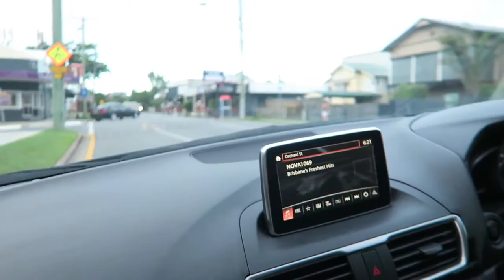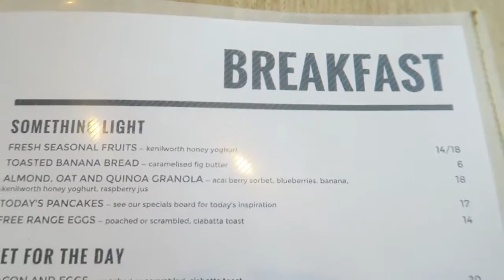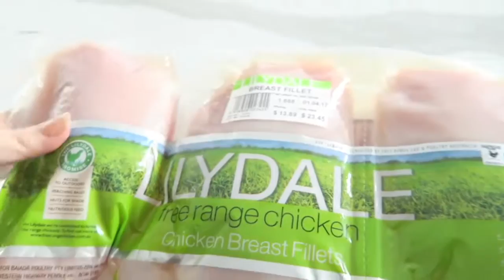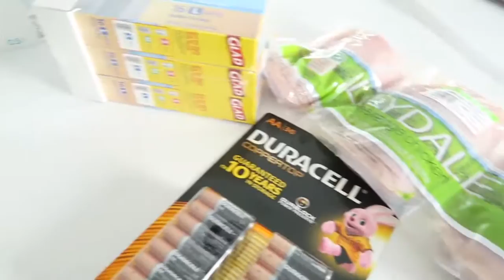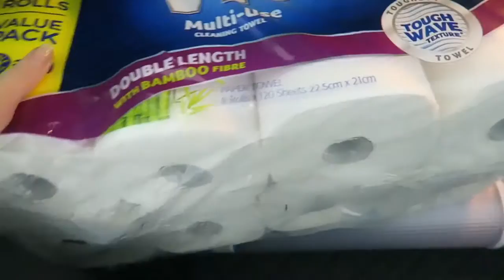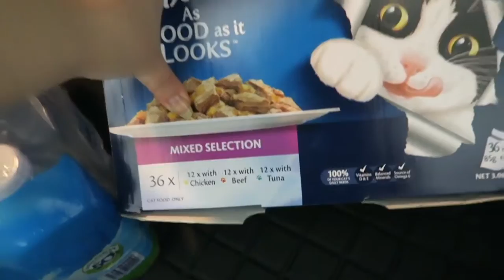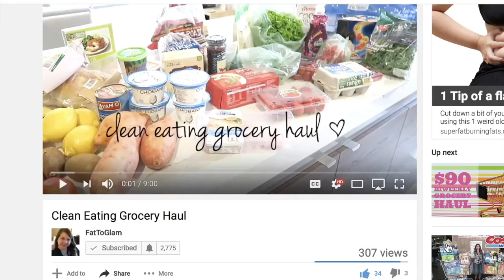Road Trip to Noosa + Sunshine Coast + Costco l VLOG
Jay & I took a little road trip to Noosa & the Sunshine Coast with a cheeky little stop at Costco on the way home.

Get your own copy of The Weight Loss Planner to help motivate you on weight loss journey ⇊

I'm Michelle, a girl from Perth, WA on a weight loss journey to lose over 60kgs.
Here on my YouTube channel I share my weight loss journey (the up’s & down’s), recipes, health & wellness knowledge, and hopefully help inspire you to live your best life.